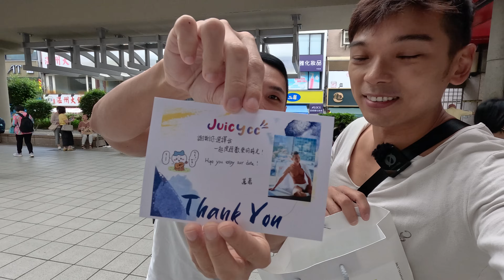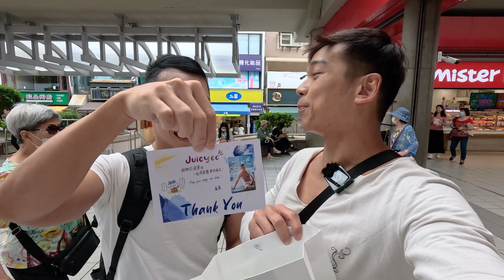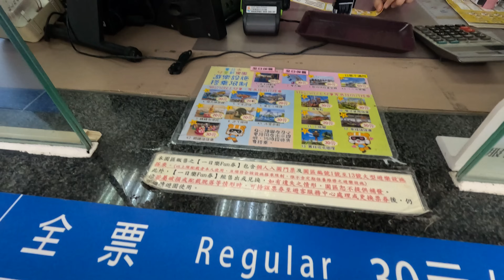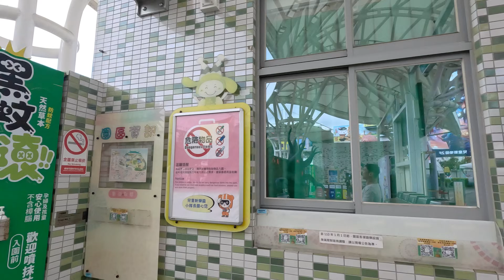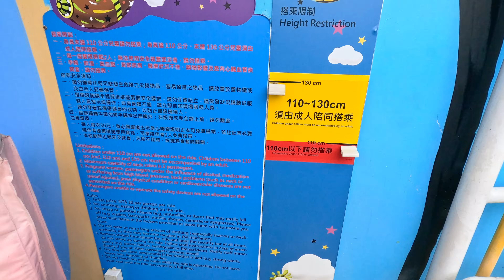Paid dating Taiwan gay porn star - Boyfriend rental service in Taipei ( English caption )（CC中文字幕）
Ever wondered what it's like to date a Taiwanese gay porn star?

This video will share with you the boyfriend rental in Taipei, the service from Taiwan gay porn studio name Juicycc.

This is a paid boyfriend service video, I will show you what you can expect to date a porn star, what is the experience like and show you where my paid boyfriend took me to have fun.

The porn star I date his name is WanWan, he is one of the actors can speak good English from Taiwan.

He is making adult videos for about 4 years when I date him. He is the one to plan the date for the video and he shown me how gay dating in Taiwan during the rental.

I hope you like this idea of boyfriend rental service video that you can book the porn actors when you visit Taipei.